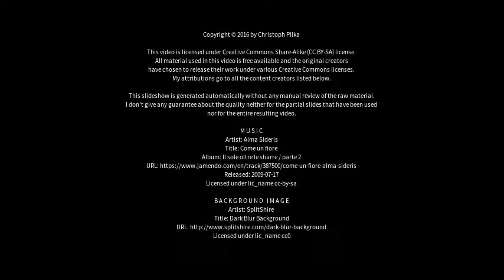Best places to visit